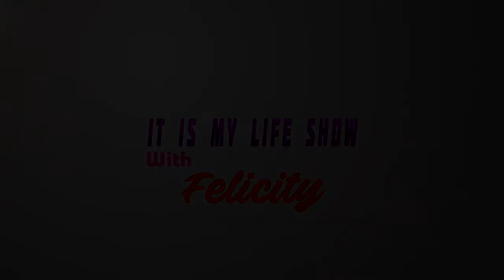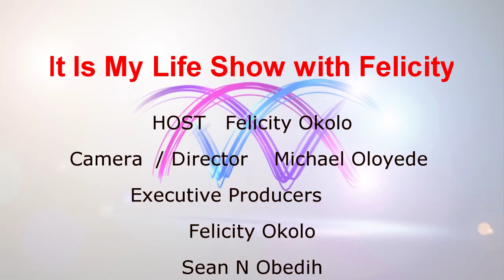Episode 8: It Is My Life Show with Felicity- Sexual Abuse story with Cherlene Wilson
Cherlene Wilson an Intuitive Success Coach shares her experience of surviving sexual abuse/violence.

Get IT IS MY LIFE AND I'M IN CHARGE book and ebook from
Amazon US
Amazon UK

It Is My Life Show with Felicity is a show on relationship and women empowerment with particular focus on domestic violence and sexual violence.
We educate our audiences on healthy, unhealthy and abusive relationship. We interview relevant guest and offer recommendation of products and services to our audience to help them have happier and loving relationship.